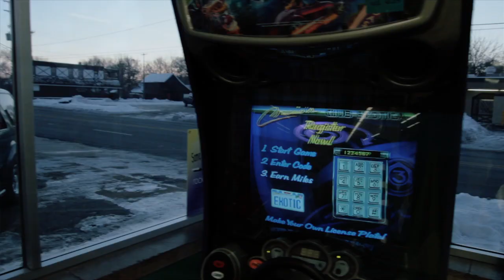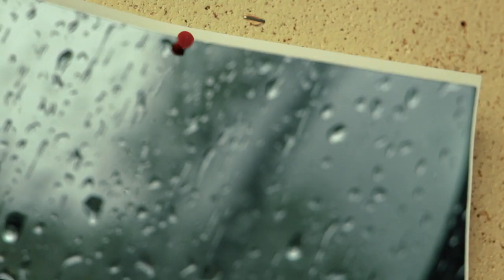Xen — Dear Winter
Short conceptual video for Xen — Dear Winter. Soulful, truthful rapper from the midwest and now residing in New York City.